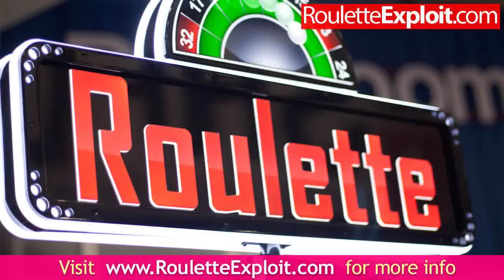winning at roulette download [BEST]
play roulette free online